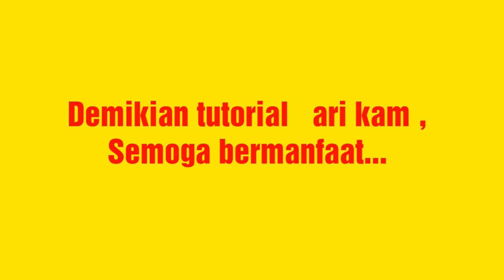Tips dan Cara Packing di Laundry Kiloan | Menggunakan Plastik Sablon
Jangan meremehkan packing baju kiloan. Karena packing yang asal asalan akan membuat kesan pertama pelanggan terhadap laundry kita menjadi kurang greget. Hehe..
Kali ini saya akan share cara packing baju di laundry kiloan yang mudah dan cepat, tetapi rapi dan enak dilihat. Sehingga akan menambah kepercayaan pelanggan terhadap laundry kita. Semoga tutorial ini bermanfaat ya. Thanks udah nonton video orange laundry semarang.

Untuk Pembelian Produk, Kunjungi Online Shop Kami
(Shopee, Tokopedia, Bukalapak, Lazada) :